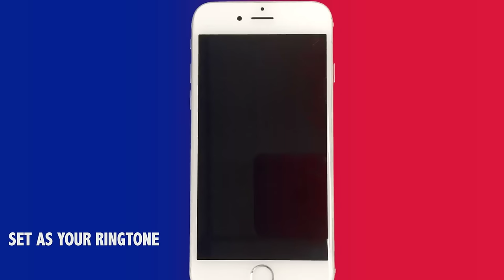Marimbas in Paris Marimba Remix Ringtone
Enjoy Marimba Remix of Marimbas in Paris.